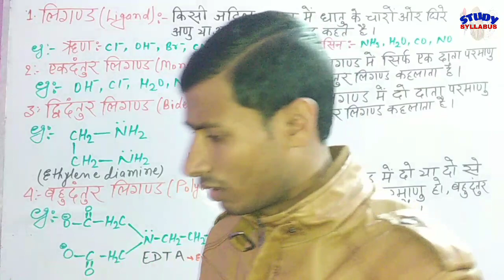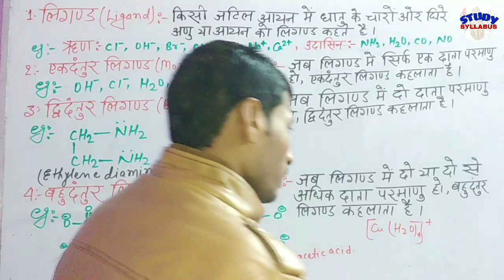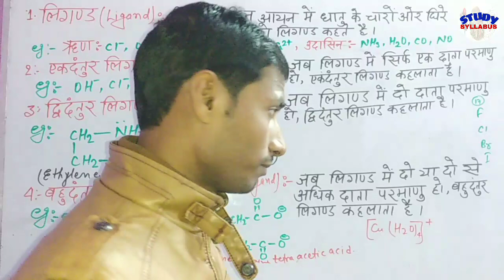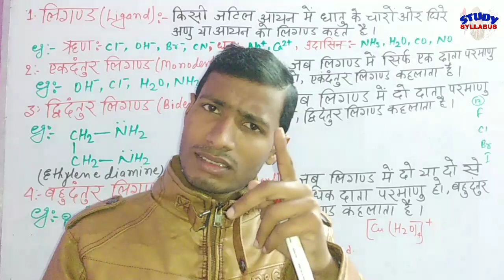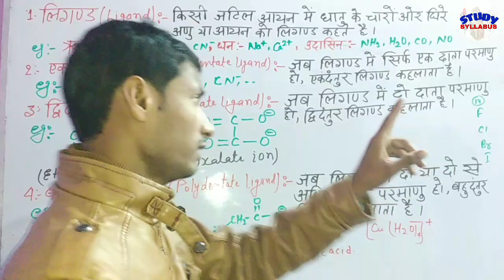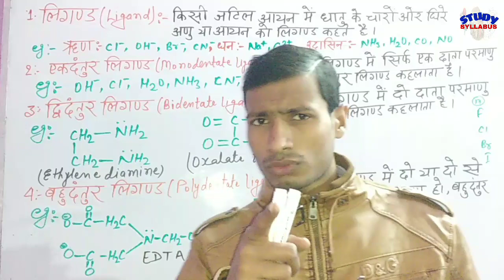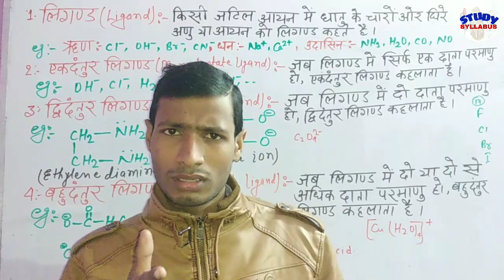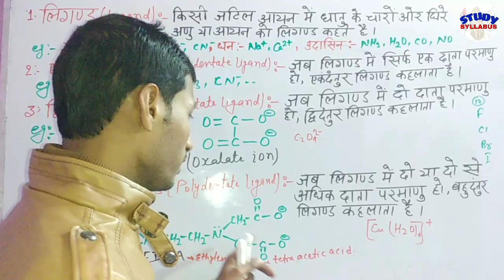LIGAND,MONODANTATE LIGAND,BIDANTATE LIGAND,POLYDENTATE LIGAND||एकदंतुर लिगंड, द्विदन्तुर लिगंड, बहुद